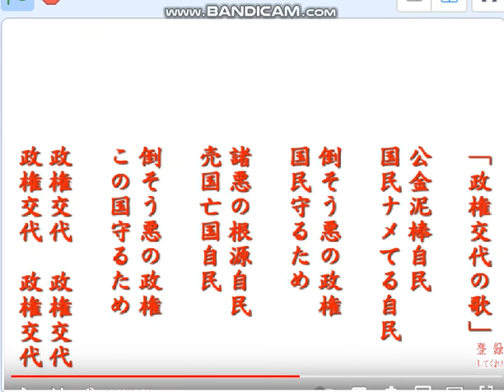[政権交代の歌]ごんチャンネル,湯原俊二議員の政権交代討論2月15日衆議院。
引用：ごんチャンネル,「政権交代の歌」聴いてください。初音ミク、オリジナル曲。